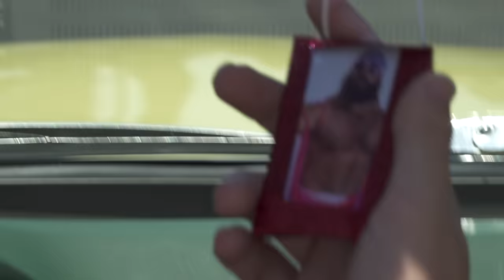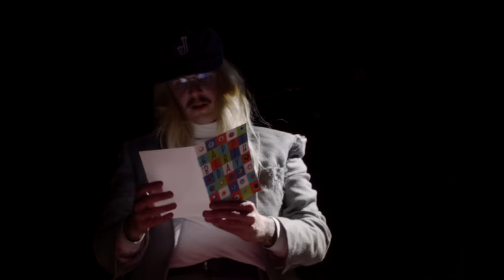JAWNY - It’s Never Fair, Always True.. The Film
Music video by JAWNY performing It's Never Fair, Always True (The Film).